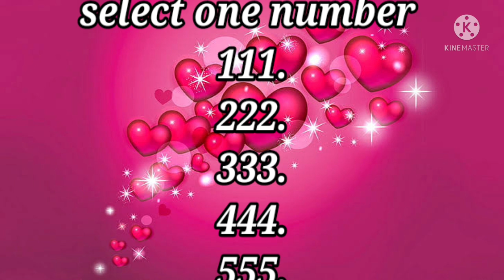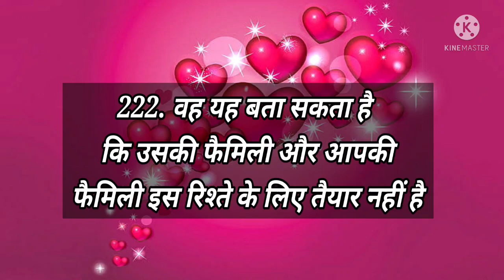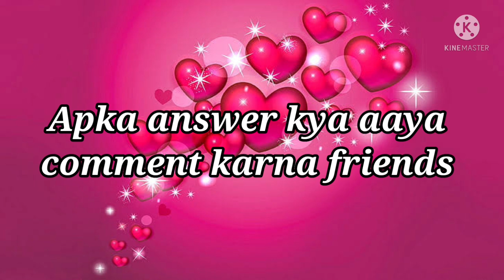Love Quiz game | Love test | romantic game